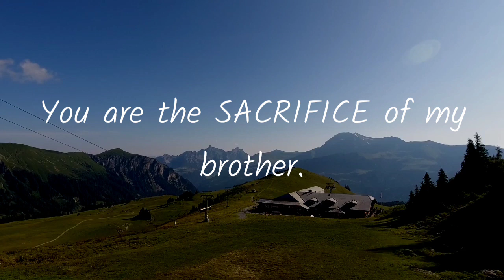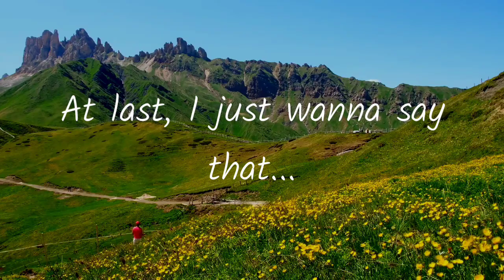A Poetry on CHARTERED ACCOUNTANCY | CA Motivation | Shubham Gupta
✓ You will be really motivated by this video !
✓ Enjoy the video and put earphones for better experience.

✓ If you want to ask questions, message me there.